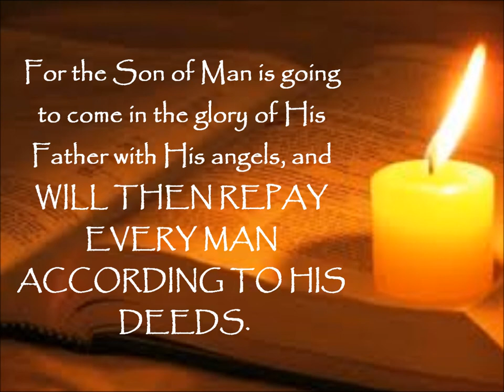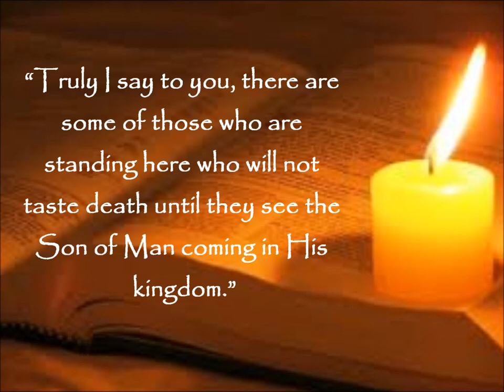Daily Bread: Matthew 16:24-28 (NASB)